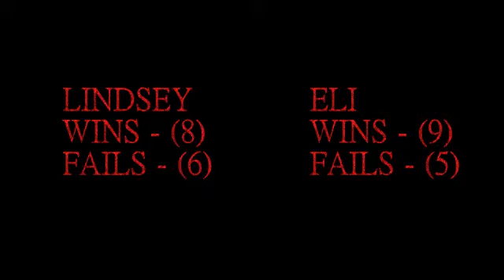2013 "Baby's Russian Roulette" Challenge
RecklessNoise Presents
"Baby's Russian Roulette" challenge
Song:
JES-"It's Too Late"
Challenge,
Take a bunch of baby food and try to guess the flavor!
It's gross!

Starting next Saturday we will be doing weekly challenges!
Be sure to watch the final food challenge video tomorrow night around midnight!!!